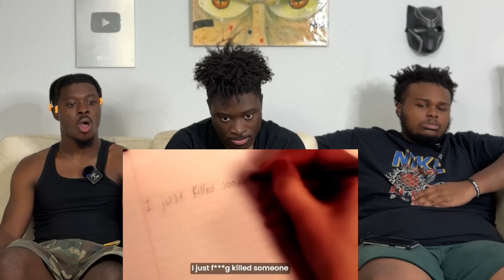THE MOST FEARED KIDS IN US PRISON REACTION!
We want to thank you guys for getting us to k subs , Pls turn on the post notifications 🛎 We Appreciate Everything, Thank You guys.💯💯💯